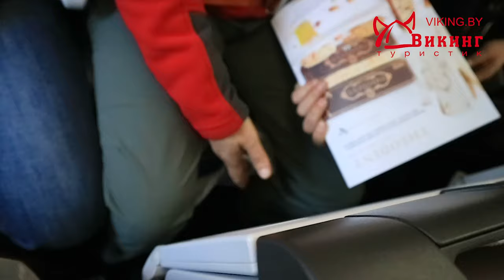Последний день в Индии. Летим в родную Беларусь. Как это было